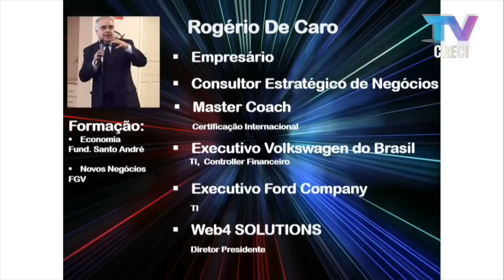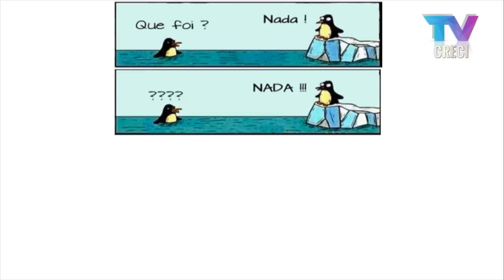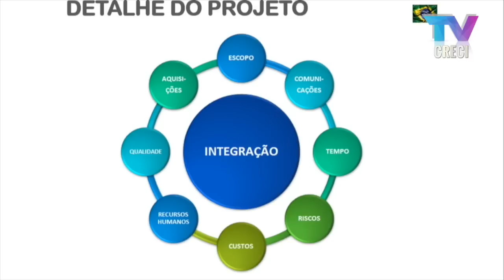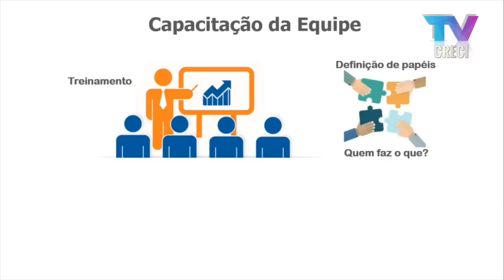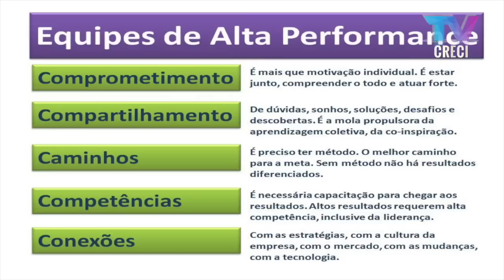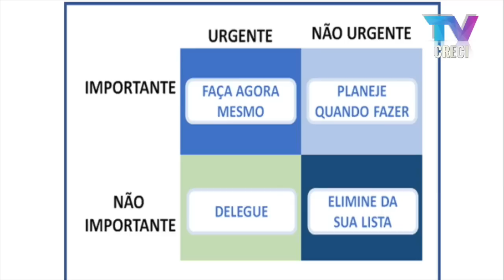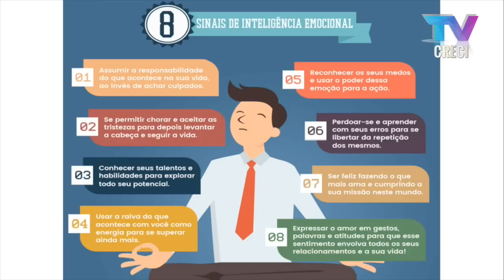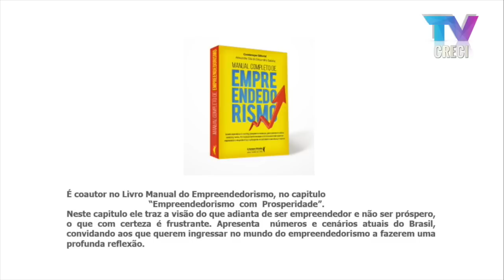Equipe de Alta Performance - Rogério de Caro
Ponto de Partida 22/01/2019

Palestrante: Rogério de Caro

Master Coach e consultor estratégico de empresas. Formado em Economia pela Fundação de Santo André, em Novos Negócios pela FGV, Coach pela SBCoaching e  Master Coach pelo CAC – Center for Advanced Coaching.

Palestra: Equipe de alta performance

O palestrante abordará como trabalhar com assertividade, tomada de decisão, planejamento, e habilidades necessárias para uma equipe de alta performance, enfocando definição de papéis, líder coach, feedback e comunicação.